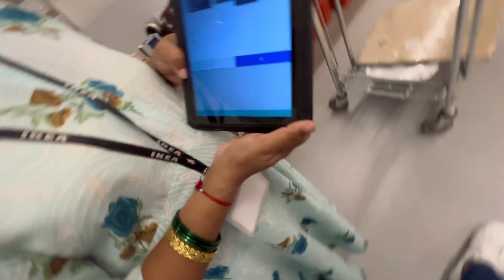Hum chale Ghar ke liye naya Furniture lene 🤩😋 Agar ye khul gaya to baaki sb Flop hai 😃🥱